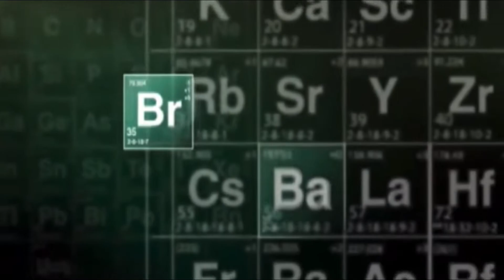Breaking Bad Zomboid - Finding a Cure PT.2